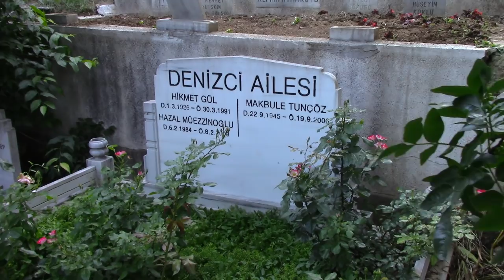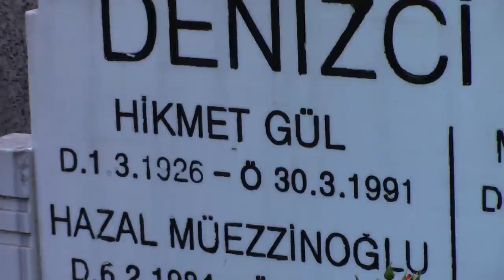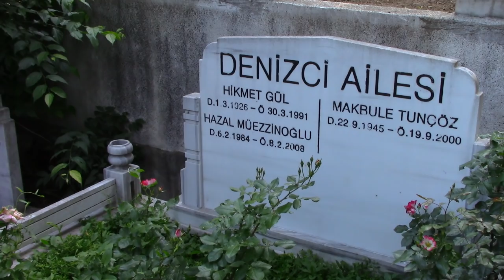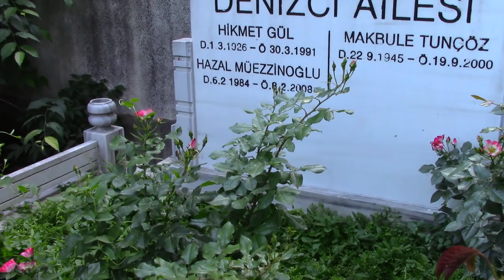HİKMET GÜL KABRİ * TORUNU TÜRKİYE 2. GÜZELİ HAZAL MÜEZZİNOĞLU KABRİ * ZİNDAN ARKASI MEZARLIĞI 4.ADA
HİKMET GÜL
01/03/1926 Yılında Nevşehir'de dünyaya geldi. Sanat hayatına tiyatro sanatçılığı ile başlamıştır. 1957 Yılında Zeki Müren, Deniz Tanyeli, Suna Pekuysal, Kadir Savun, Gazanfer Özcan, Erol Taş, Mualla Sürer, Nubar Terziyan, Erol Taş, Feridun Karakaya gibi isimlerle beraber rol aldığı Berduş isimli sinema filminde rol alarak sinema hayatına başladı. Çiçek Abbas, Kılıbık, Gırgıriyede Cümbüş, Sultan, Çöpçüler Kıralı, Kapıcılar Kıralı gibi yüzden fazla filmde rol almış Türk Sineması'nın en önemli kadın karakter oyuncularından biridir. Özellikle Tosun Paşa filminde Adile Naşit ile beraber yaptıkları atışmalar hafızalara kazınmıştır. Kül Kedisi Sinderella filminde ise üvey anne rolünde kötü karakter oyuncusu olarakda çok başarılı olmuştur. Hikmet Gül şarkıcı ve oyuncu Nermin Denizci Müezzinoğlu'nun annesi, Türkiye Güzellik Yarışması ikincisi olan şarkıcılık ve dansçılık yapan klip oyuncusu Hazal Müezzinoğlu'nun anneannesidir. 30/03/1991 yılında İstanbul'da 65 yaşında hayatını kaybetti. Cenazesi İstanbul Kasımpaşa Zindan Arkası Mezarlığı'na defnedildi.

HAZAL MÜEZZİNOĞLU
14/02/1984 Yılında İstanbul'da dünyaya geldi. Babası Adnan bey, annesi Nermin Hanımdır. Annesi Nermin Denizci sinema ve ses sanatçısıdır. Anneannesi ise ünlü sinema ve tiyatro oyuncusu Hikmet Gül'dür. Hazal Müezzinoğlu Türkiye Güzellik Yarışması ikincisi olmuştur. Hazal Müezzinoğlu bir dönem Demet Akalın'ın ve Serdar Ortaç'ın vokalistliğini yaptığı gibi solist olarakta sahne almıştır. Serdar Ortaç ve Murat Başaran gibi sanatçıların dansçılığını yapmıştır. Serdar Ortaç'ın Kabahat şarkısının klibinde, Murat Başaran'ın Canın Sağolsun klibinde oynamıştır. Hazal Müezzinoğlu 2004 yılında İstanbul Beşiktaş'ta arkadaşının aşırı hız yaptığı aracın kaza yapması sonucu hafif yaralı olarak kurtulmuştur. Hazal Müezzinoğlu bu kazadan 4 yıl sonra 08/02/2008 yılında İstanbul Şişli Cumhuriyet Caddesi'nde arkadaşının kullandığı aracın direksiyon hakimiyetini kaybedip orta refüjdeki aydınlatma direğine çarpması sonucu meydana gelen trafik kazasında beyin kanaması ve iç kanaması sonucu 24 yaşında hayatını kaybetmiştir. Cenazesi İstanbul Kasımpaşa'da bulunan Zindan Arkası Mezarlığı'na defnedilmiştir